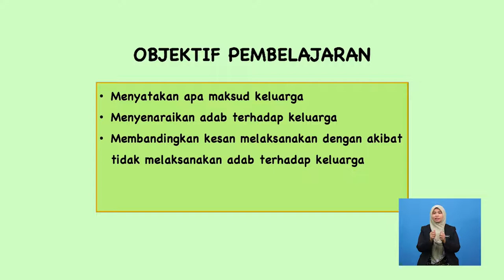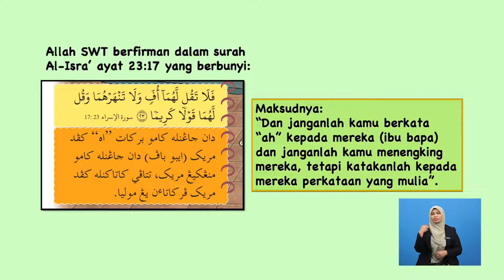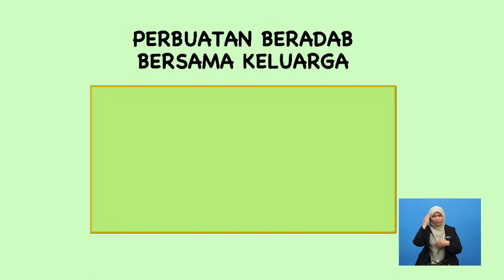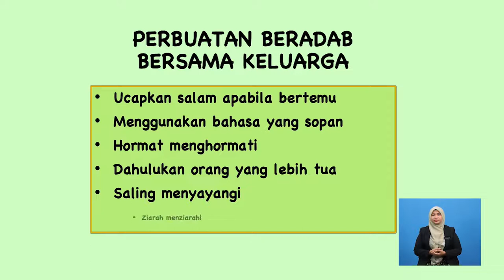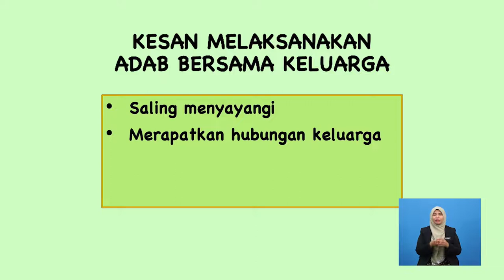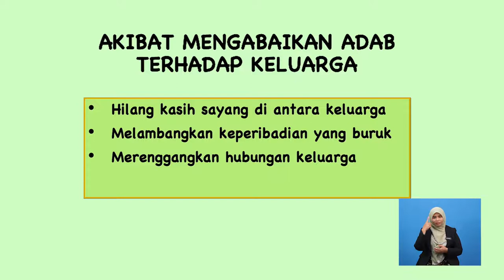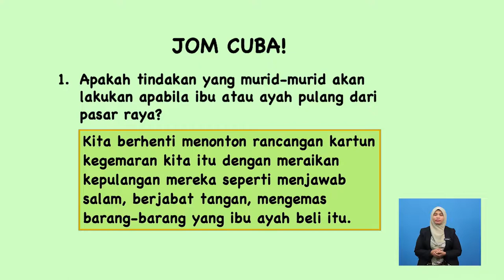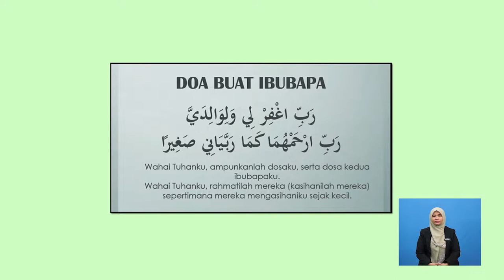Tahun 1 | Pendidikan Islam | Keluargaku Sayang | R121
Topik ini mengenai adab terhadap keluarga. Murid mempelajari cara terbaik bergaul dengan keluarga mengikut sunnah Rasulullah SAW.